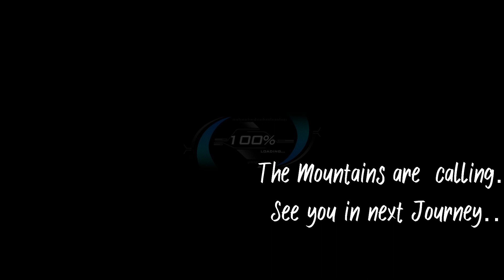Mount Makalu The Big Black || 8848 meter || ankur rawat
Survive✊- Safely👍- Success✌️

At 8485 m high, Makalu is the fifth highest mountain in the world.  One of the harder and technical eight-thousanders.